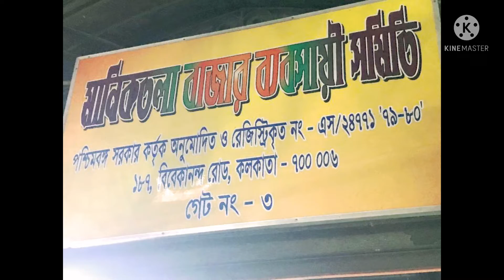Manicktala Fish Market Kolkata| Maniktala Fish Market| মাণিকতলা মাছের বাজার।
A glimpse of the fish market in Manicktala, Kolkata